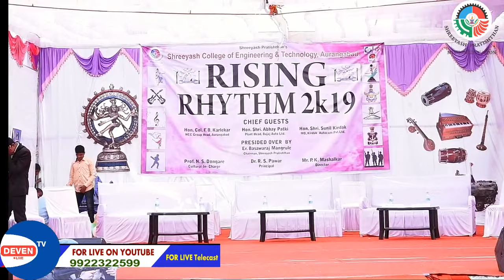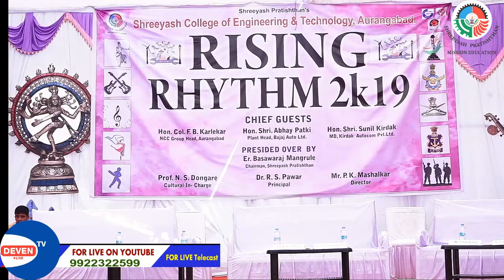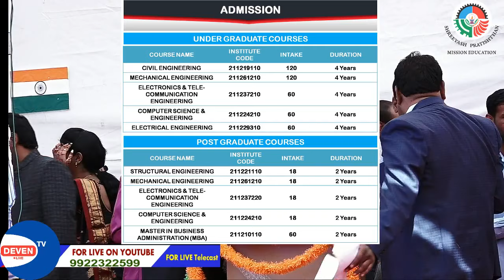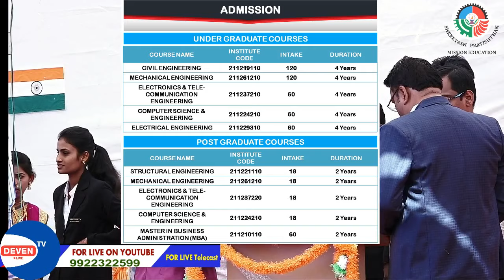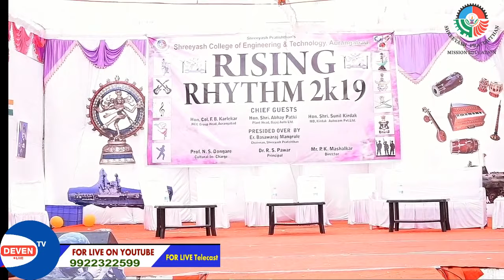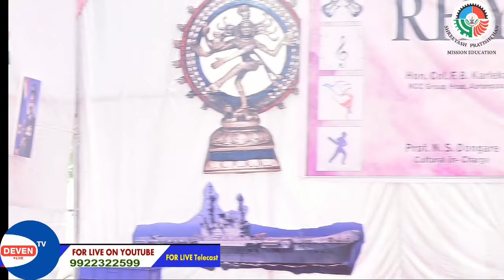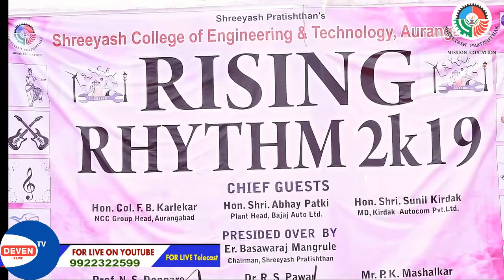Shreeyash College Of Engineering & Technology, Aurangabad. Annual Gathering Rising Rhythm 2k19